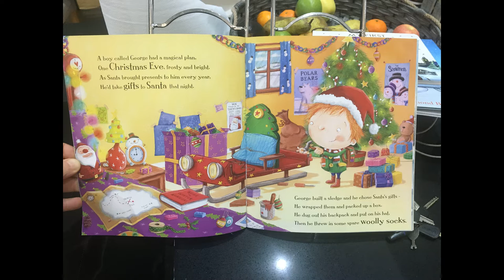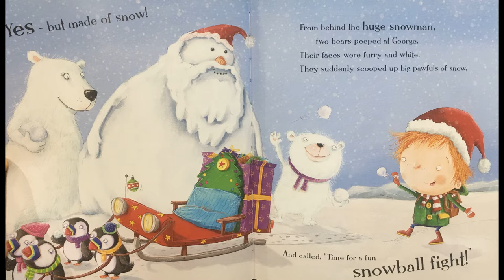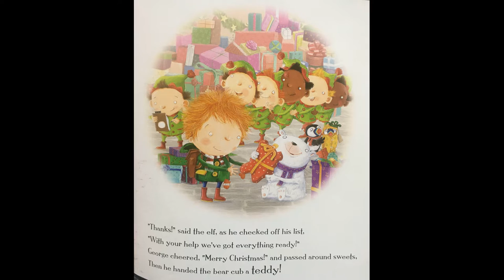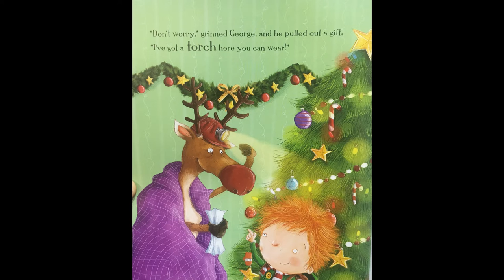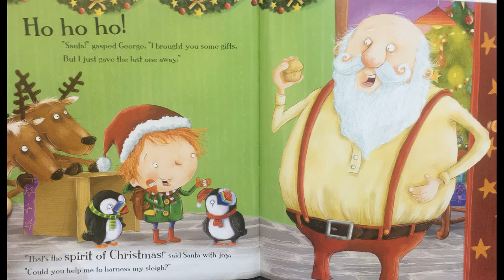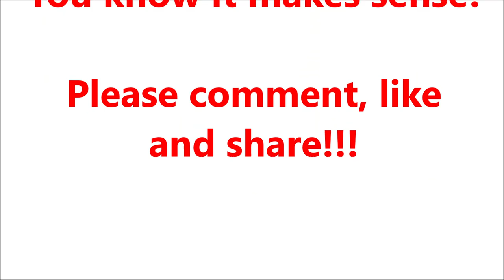George's Amazing Adventures - Socks for Santa - Give Us A Story!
George is a generous soul with a magical plan...

But it looks as if disaster has struck...

Will George manage to come through and save the day for Santa???